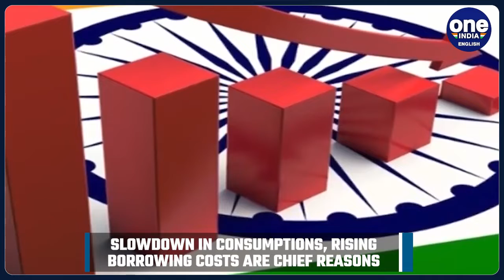World Bank cuts India's GDP growth forecast in its new report | Oneindia News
The World Bank has recently released its Global Economic Prospects  report.  It has raised its 2023 global growth forecast as the US and other major economies have proven more resilient than its earlier forecast.  As far as India is concerned, although the report maintains that India will remain the fastest-growing economy, it has still trimmed India's GDP growth forecast to 6.3% in FY24 from 6.6% forecast in January 2023. So..why did the World Bank trim India’s GDP growth prediction even though it asserts India to be the fastest-growing economy.  A permutation and combination of few factors may hold the answer for this.